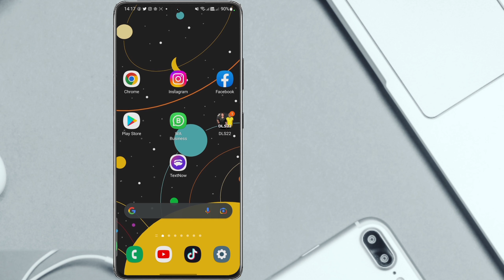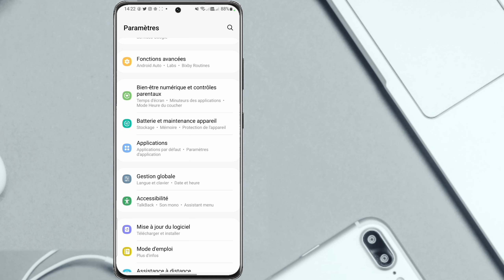Men 3 sekrè pou Ogmante stockage telefòn ou san ou pa siprime anyen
Ogmante memwa entèn telefòn ou san anyen siprime 😎